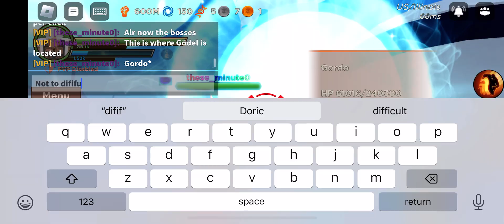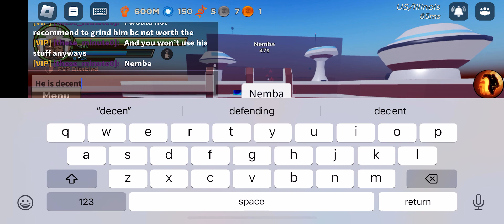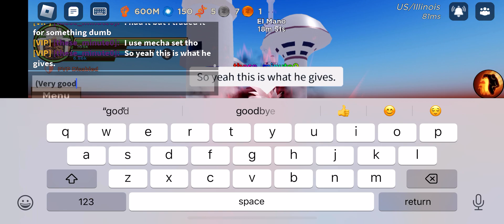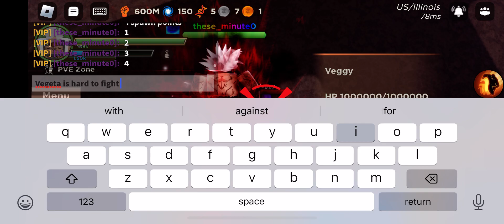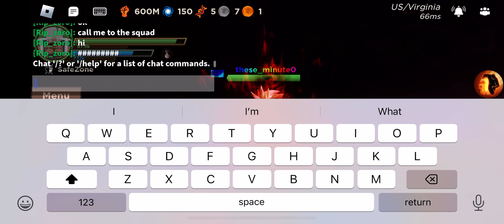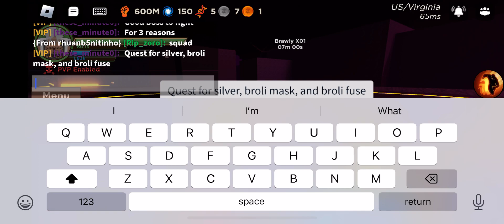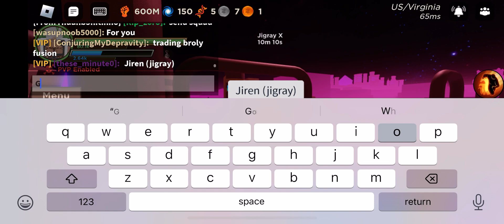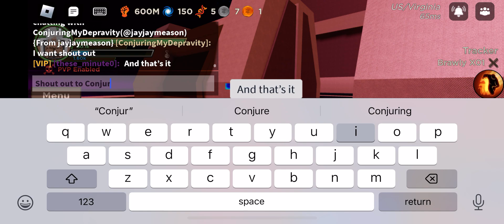Bosses location for crimson, and droid planet. (Dragon blox)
sorry for the long video had to cover everything and I'm not very good at editing.

This covers all of the bosses in worlds crimson, and planet droid. If you already know the map Id suggest for you to skip and watch something else or you can stay here and watch the video anyways. Do what every you wish and have a good day.❤️